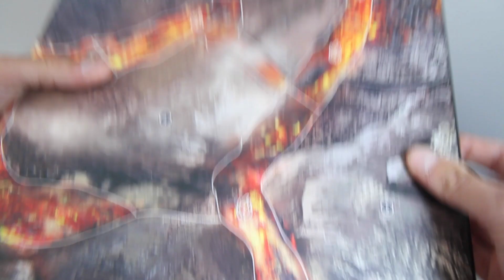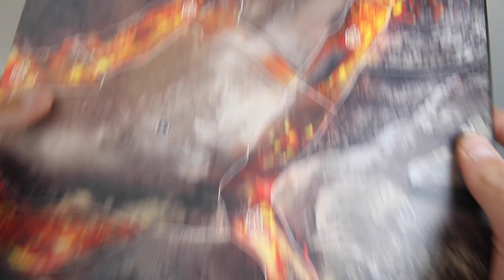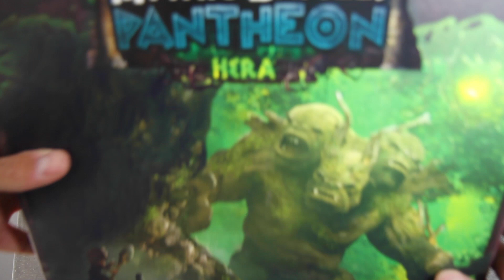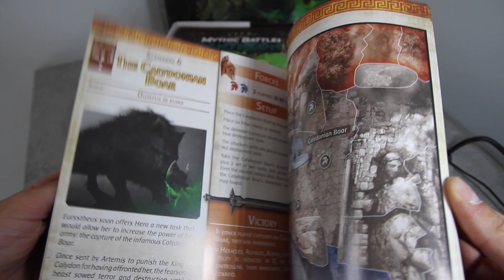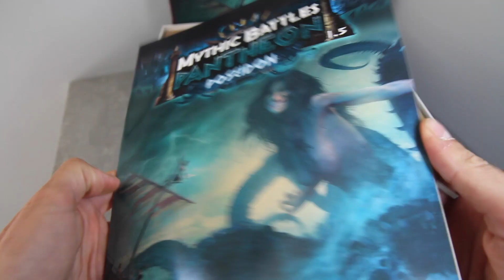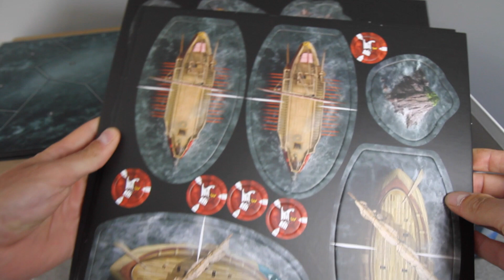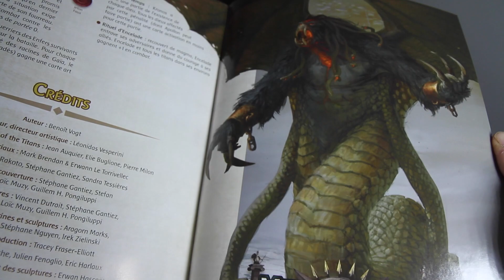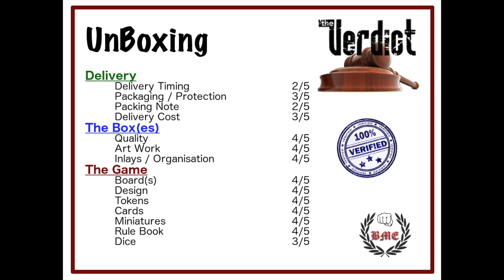BME Unboxing : Mythic Battles Pantheon - Part 4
Mythic Battles Pantheon 1.5 Unboxing Kickstarter Part 4 : Big expansion boxes:
- hephaistos expansion
- poseidon expansion
- hera expansion
- rise of the titans expansion